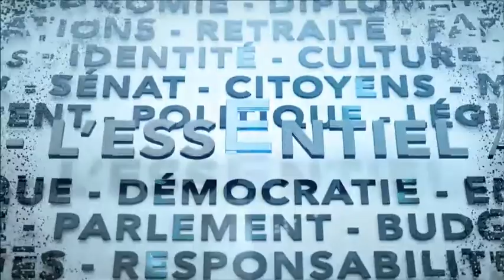L'Essentiel : Rencontre fédérale-provinciale sur la santé et la COVID – 1 décembre 2020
Au lendemain de la présentation de sa mise à jour économique, Ottawa annonce aussi son intention de le soumettre à un vote de confiance du Parlement. L'opposition pourrait-elle plonger le pays en élection? On pose la question à notre panel de députés.

En raison de la progression de la pandémie, le premier ministre du Québec François Legault pourrait revenir sur sa décision d'accorder des rassemblements restreints à Noël. Le microbiologiste à l'Université McGill Don Sheppard analyse la question.